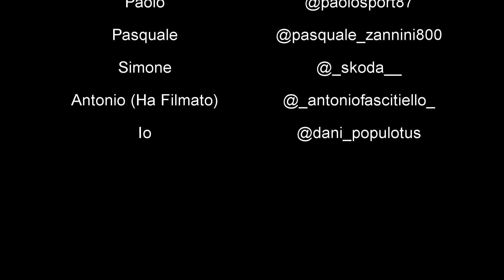AutoPoop - Battaglie Al Vecchio Ponte